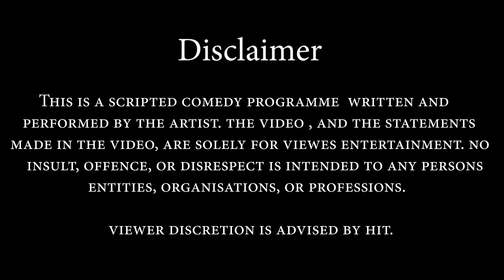FUNNY INCIDENTS ON MARRIAGE DAY🤣🤣🤣 #marriage #married #funnyvideo #standup #telugu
funny incidents on mariage day 🤣🤣🤣